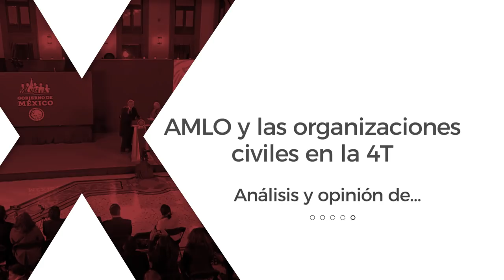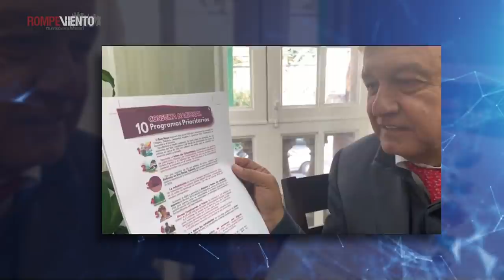Video Opinión David Peña - AMLO y las organizaciones civiles en la 4T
AMLO ha cuestionado en diversas ocasiones a la sociedad civil organizada, incluso afirmó que ninguna OSC recibirá dinero del presupuesto público. Sin embargo, las ha invitado a construir en conjunto el Plan Nacional de Desarrollo. ¿Qué significa el doble discruso del gobierno? ¿Habrá una participacion real de las organizaciones civiles o se trata únicamente de simulación?

Un análisis del abogado David Peña, del Grupo de Acción por los Derechos Humanos y la Justicia Social.